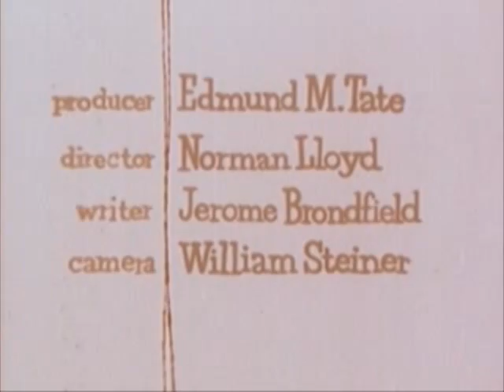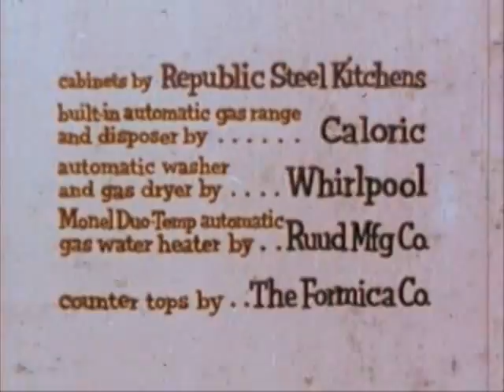A Word to the Wives - Riffs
Linkara riffs on an old short trying to get you to buy a new kitchen because your husband is an idiot. ‎

Originally uploaded December 13th, 2012.